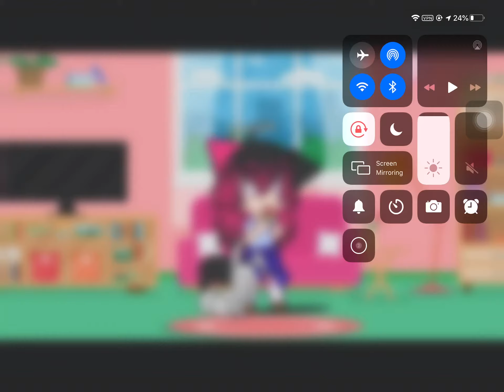Shadow is taking over mah channel for today UwU